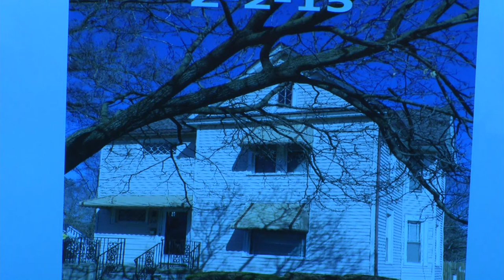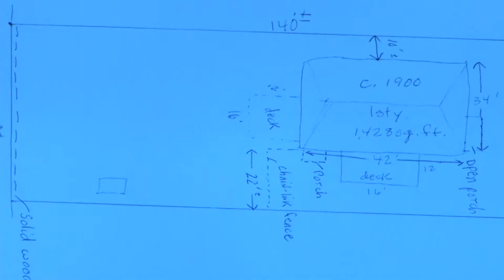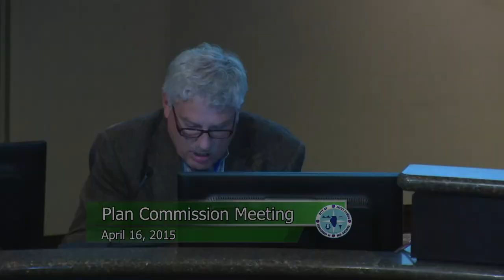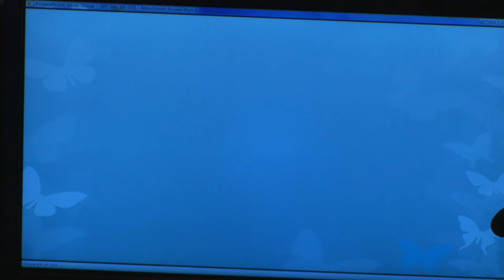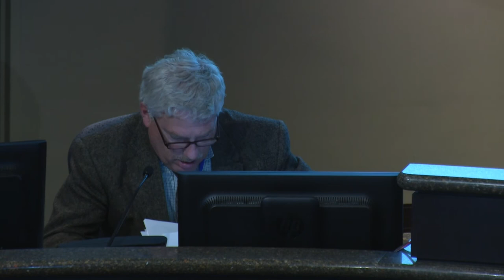Commission Meeting (03/16/2015 )